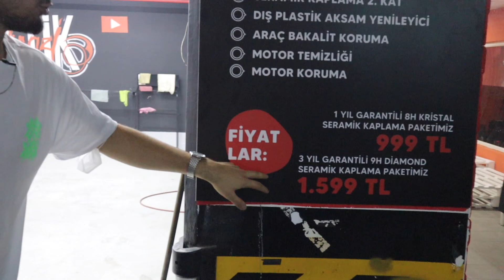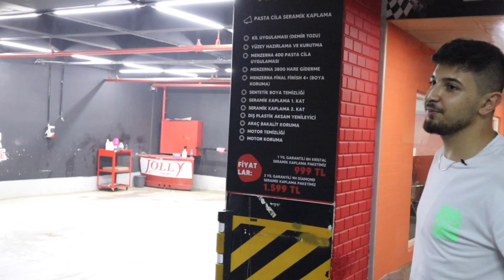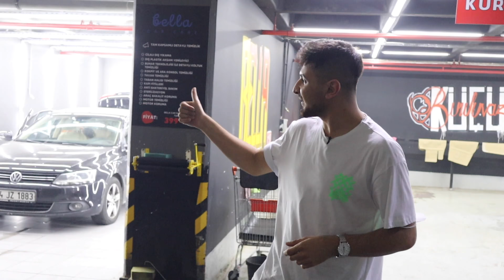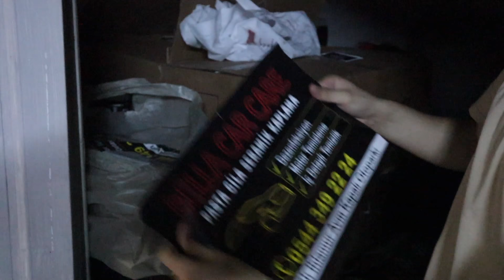OTO YIKAMA DÜKKANINDA 1 GÜNÜMÜZ !